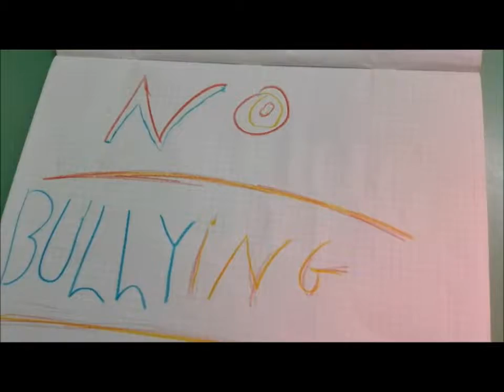bullismo 3 E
un videoclip della classe 3 E dell'I.C. Giovanni XXIII di Trabia  realizzato per il progetto erasmus+
    PROGETTO EN ROUTE CONTRE LE HARCÈLEMENT